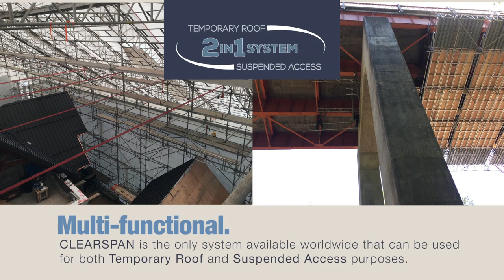Unique 2in1 SCAFFOLD SYSTEM: CLEARSPAN Temporary Roof System and Suspended Access System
The CLEARSPAN Suspended Access System offers the benefit of working on an open, modular platform safely at heights. Interchangeable components between the CLEARSPAN Temporary Roof System and CLEARSPAN Suspended Access System equals substantial cost savings to you!